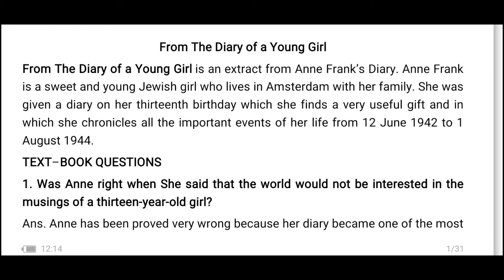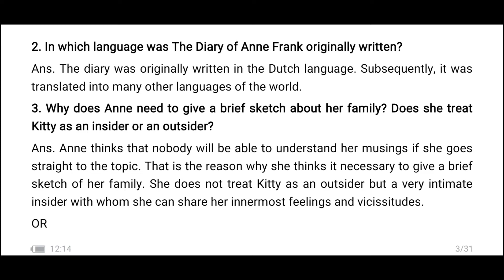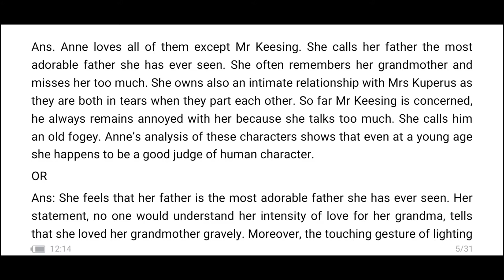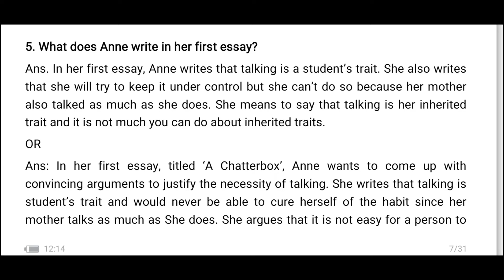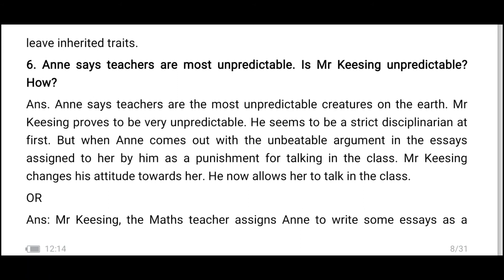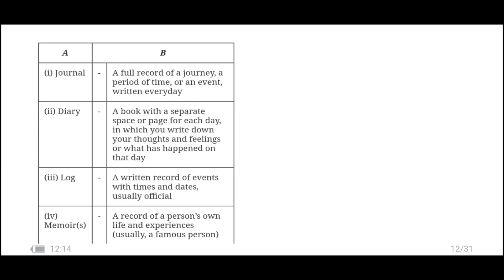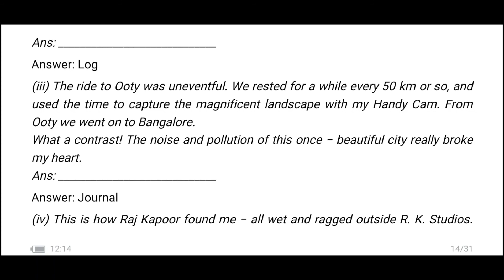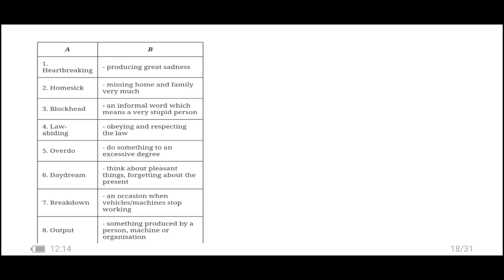Class 10th Tulip Series English Jkbose Prose From The Diary Of A Young Girl Questions and Answers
Class 10th,
Tulip Series,
English,
Jkbose,
JKBOSE
Prose,
From The Diary Of A Young Girl,